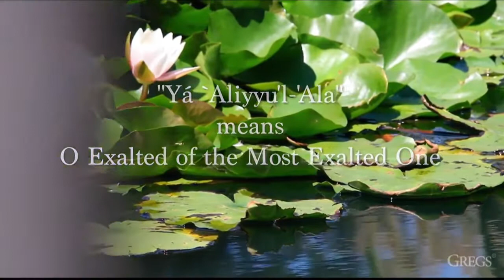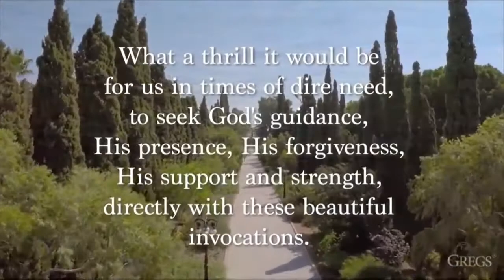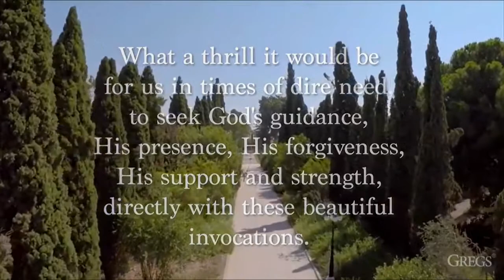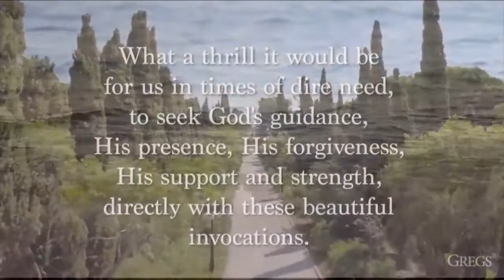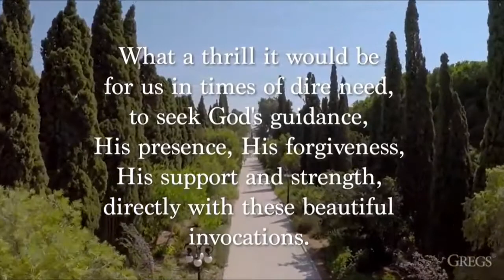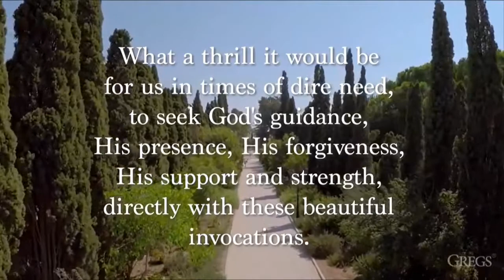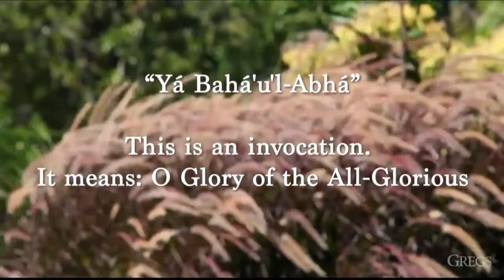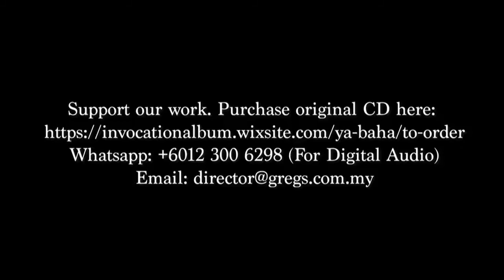1 hour nonstop meditation affirmation - Uplifting and healing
1 hour nonstop meditation affirmation - Uplifting and healing.
POSITIVE ENERGY INVOCATION.